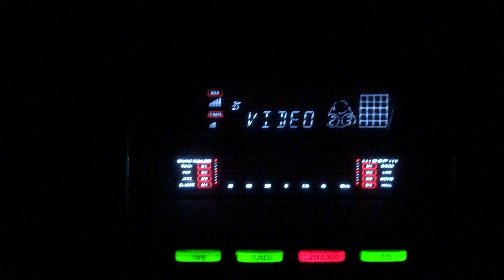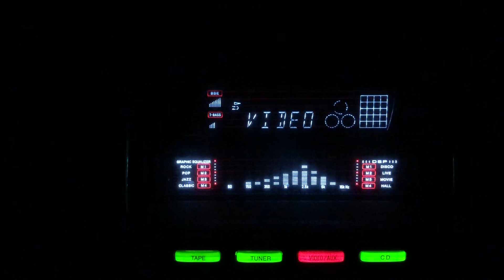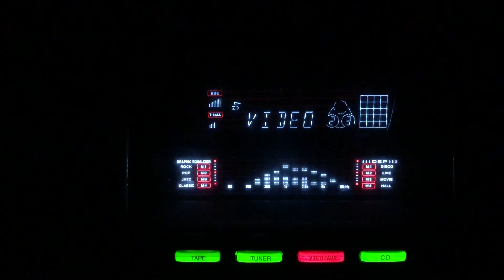Tera mujh ko satana- Female and Male duet/Maghroor/lnd/1950s.